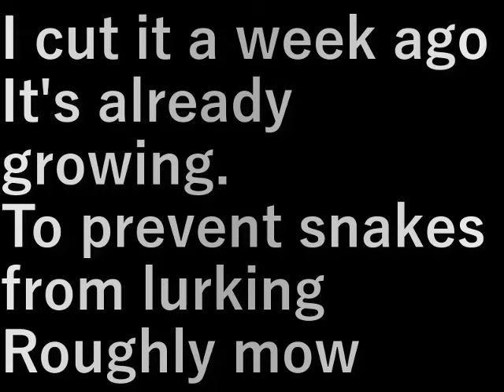村民農園草刈り(2024.5.3)Villager farm grass cutting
一週間前に刈ったのですが
もう伸びてきた。
蛇などが潜まないように
ざっと刈ります

I cut it a week ago
It's already growing.
To prevent snakes from lurking
Roughly mow

設備屋の適当田舎暮らし